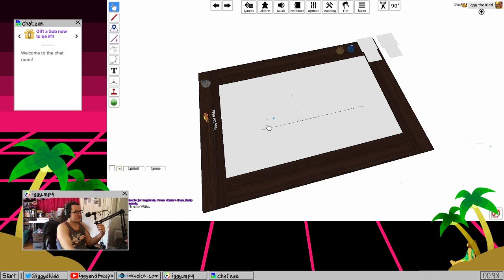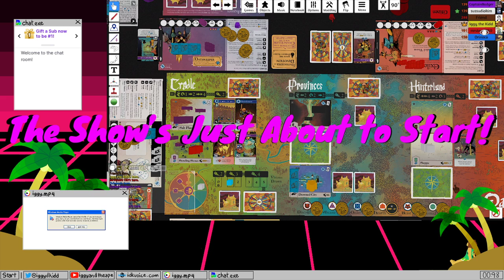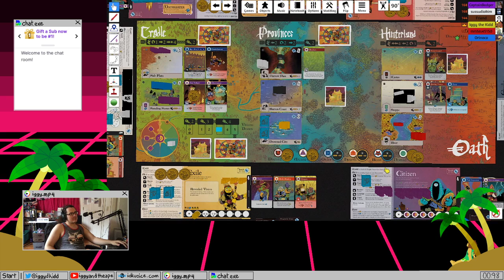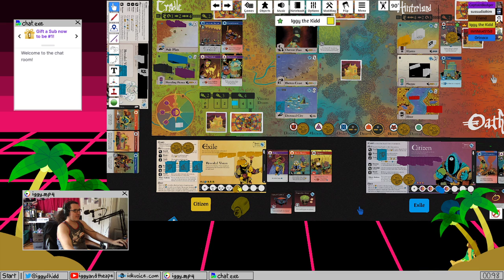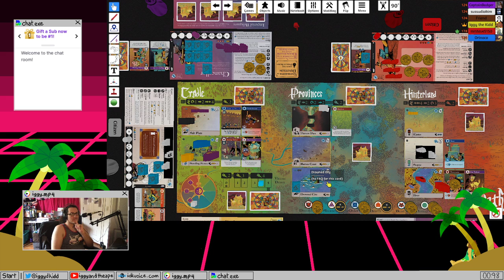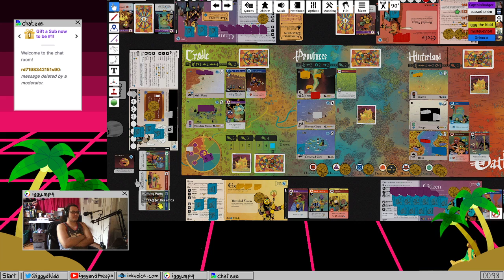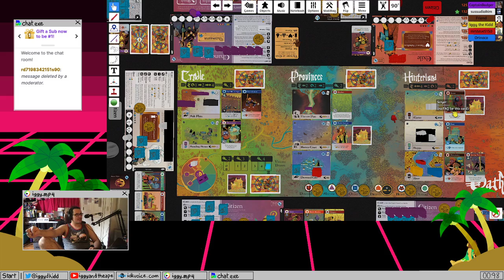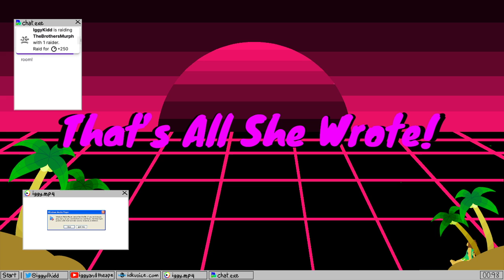[Oath] The Castles in the Sky 3